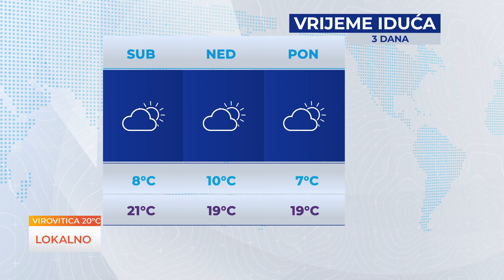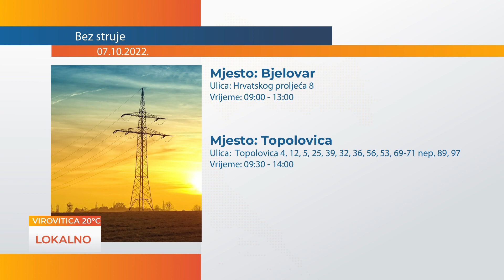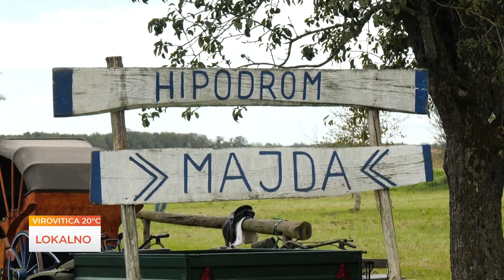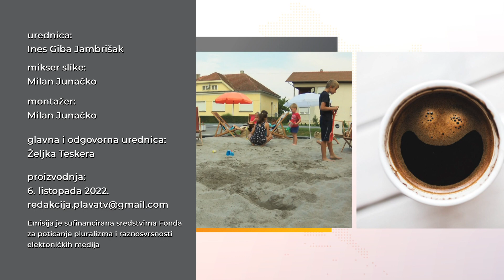LOKALNO 07.10.2022.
Gosti emisije: Marija Ćupar, Valentina Mihoković, Goran Kladušić i Robert Perić.